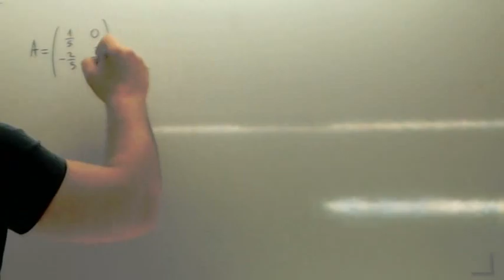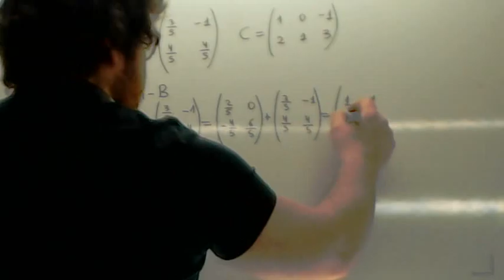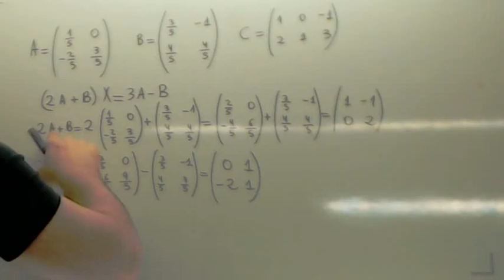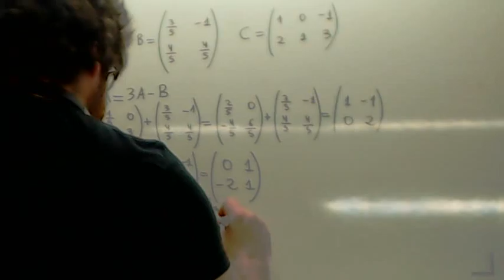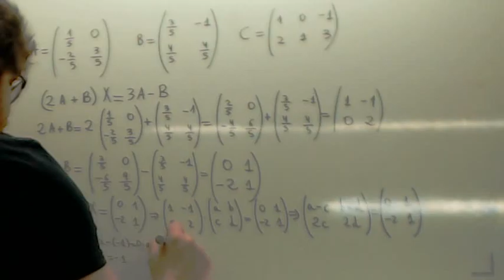Ecuaciones matriciales 18 Usero